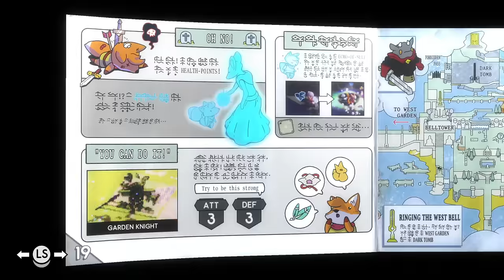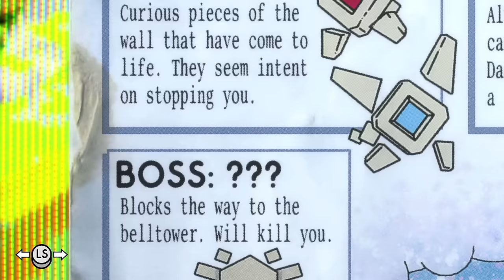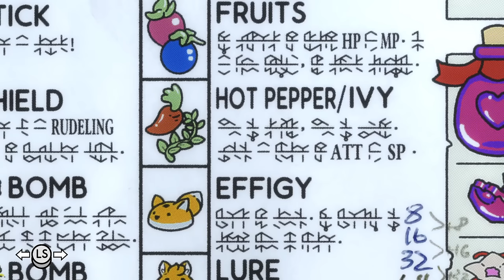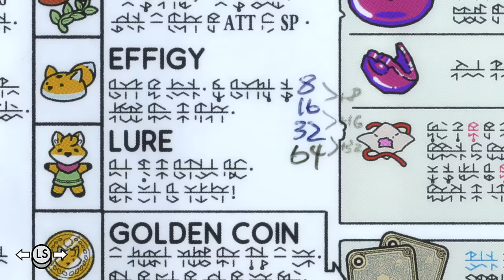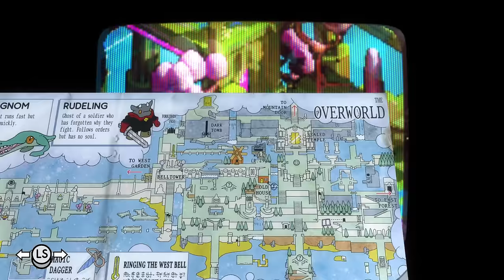Lets Play Tunic - Part 4 - Our First TRUE Boss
BUT I'M NOT READY TO FIGHT THE BOSS, YET!!